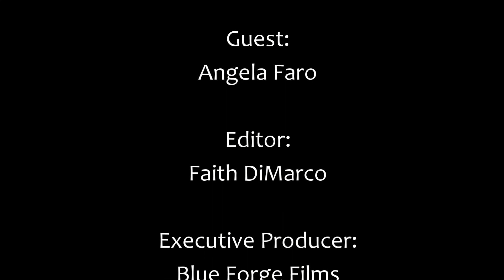Empty Nest | Mom on Mom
Support this volunteer-run, 501(c)(3) nonprofit studio with a donation Every donation to BlueFlix greater than $10 will receive a digital download link to a film or series of your choice within 48 hours.

Filmed in 2018 but released for the first time in 2023, "Mom on Mom" is a nine-episode mini series exploring nine topics that our host moms and a guest mom are passionate about. Every episode of "Mom on Mom" is three moms expressing their personal opinions as moms. Your beliefs and views may differ but it's always educational to know other perspectives.